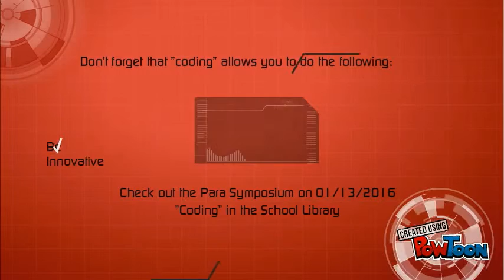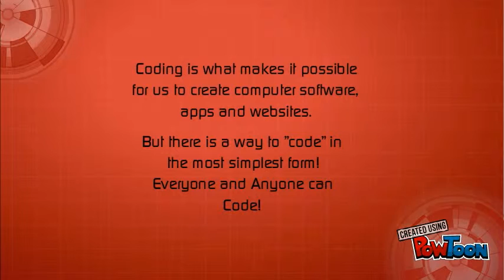Coding Clip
Short video clip introducing coding. Make sure to check out the Para Symposium on January 13, 2016 for more information on "coding" and how to make it a part of your school library program.-- Created using PowToon -- Free sign up -- Create animated videos and animated presentations for free.  PowToon is a free tool that allows you to develop cool animated clips and animated presentations for your website, office meeting, sales pitch, nonprofit fundraiser, product launch, video resume, or anything else you could use an animated explainer video. PowToon's animation templates help you create animated presentations and animated explainer videos from scratch.  Anyone can produce awesome animations quickly with PowToon, without the cost or hassle other professional animation services require.